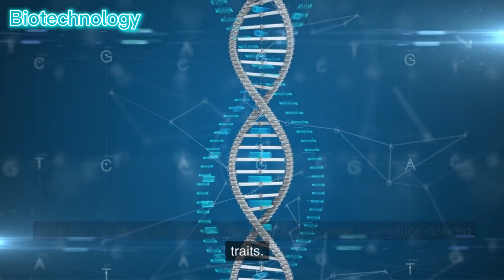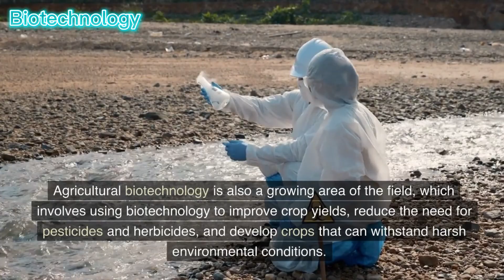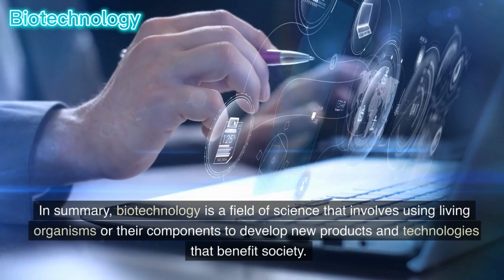Biotechnology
Biotechnology is a field of science that combines biology with technology to develop new products and technologies that benefit society. It involves the use of living organisms or their components to create or modify products, improve agricultural practices, and develop new medical treatments.